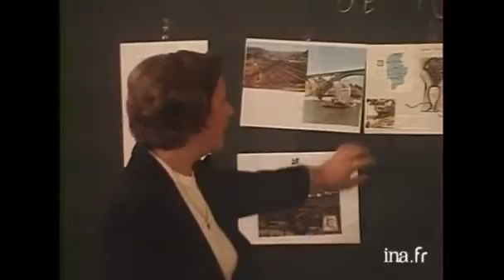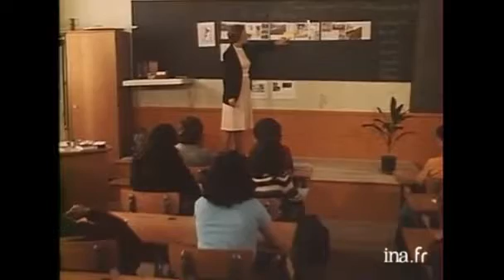Lusitanos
Les Portugais en France (09 oct. 1979) TF1 Actualités 20H -INA.fr
INA.fr

Ne trahissez jamais vos origines, n'oubliez pas qui vous avez été.
La vie est un voyage et si vous ne voulez pas vous perdre,
vous devez toujours vous rappeler d'où vous venez.
                                                                                        Antonio Curnetta

" Les plus petits esprits ont les plus gros préjugés. " Victor Hugo -